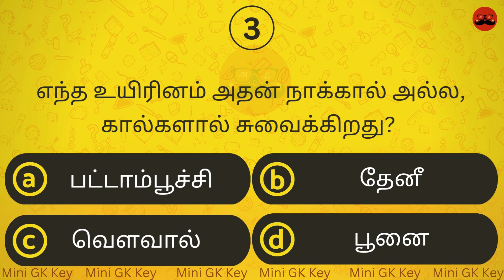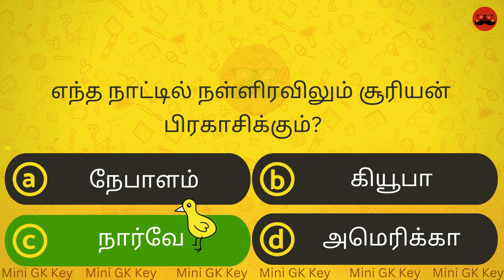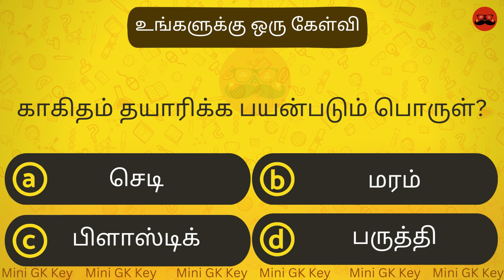Episode 525 l பொது அறிவு வினாடி வினா | GK l Mock Test l Quiz l General Knowledge l TNPSC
interesting கேள்விகள் in tamil | gk tamil | general questions in tamil | gk quiz | Amazing facts 525

நீங்கள் கேட்கும் சுவாரஸ்யமான கேள்விகள் :
Mini GK Key latest episode 525
general questions tamil,
interesting questions & answers
qeneralquestions in tamil,
qeneral questions,
interestingquestions
interesting questions
unknownfactstamil
unknown facts tamil
unknownfacts intamil
gk general questions in tamil,
gk questions & answers 2024 tamil
gk,
gk quiz,
quiz gk,
interesting facts in tamil
interesting facts
interesting facts tamil
interesting prasnalu in tamil
interesting Kēḷvikaḷukkāṉa patilkaḷ tamiḻ
interesting quiz
interesting gk
interesting gk tamil
interesting கேள்விகள்
general knowledge,
general knowledge kelvigal tamil
general general knowledge kelvigal tamil
general knowledge questions in tamil 2024
Mini GK Key
minigkkey
mini gk key episode
mini gk key episode 525
mini gk key
gk general knowledge questions in tamil,
top interesting questions in tamil
top10 interesting questions in tamil
most interesting questions and answers tamil
gk quiz tamil
gk tamil,
general questions in tamil 2024
general questions tamil
most interesting questions in tamil
Unknown and Amazing Facts
InterestingFacts
tamil InterestingFacts
tamil Facts
Top 5 Interesting Facts in tamil
amazing facts in tamil
tamil interesting questions
interesting questions tamil
interesting questions
interesting question and answers in tamil
interesting quiz video in tamil
interesting gk video in tamil
interesting general knowledge video in tamil
interesting general questions in tamil
interesting current affaires in tamil
interesting unknown questions in tamil
interesting general questions in tamil 2023
interesting gk general knowledge questions in tamil
gk kelvigal
interesting kelvigal in tamil
most importent questions tamil
amazing and unknown interesting questions tamil
amazing questions tamil
unknown questions tamil
Mini GK Key
mini gk key channel
mini gk key
mini gk key latest episode